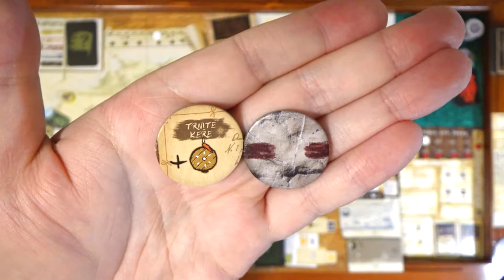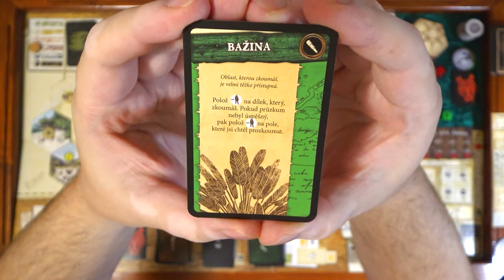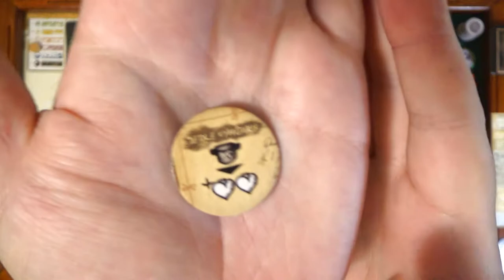Robinson Crusoe CZ (6) - Sólo - Záchrana Jenny (Desková hra)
Chyby:
- 11:54 Nemůžu stavět palisádu, když nemám postavený úkryt
- 28:00 Neposunul jsem den na scénáři
- 28:38 Nevyhodnotil jsem symbol knížky
- 43:10 Nesnížil jsem úroveň zbraní po lovu
- 44:26 Neposunul jsem den na scénáři (napraveno později)
- 49:10 Nevyhodnotil jsem otazník na sběr